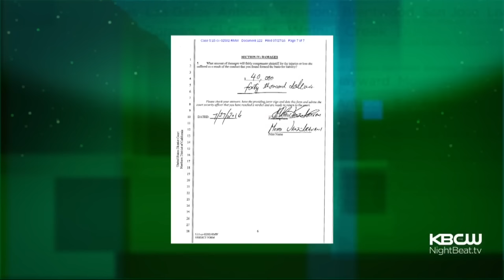Santa Clara County Jury Sides With Woman Slammed Against Car By Deputies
A Santa Clara County jury awarded $40,000 to a woman who was slammed against her car after being pulled over by deputies. Andria Borba reports. (7/27/16)